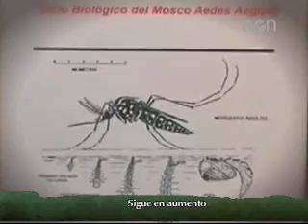TVCn Ambientales 19 abril 2013